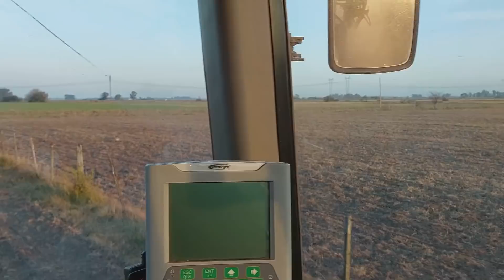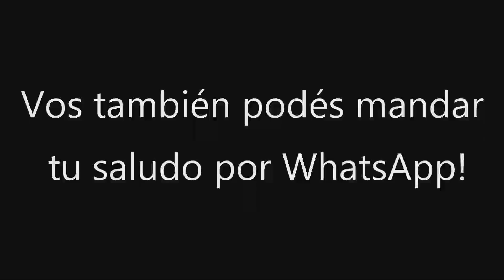SE TERMINO LA SOJA, ARRANCO LA SIEMBRA!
Número de WhatsApp SOLO PARA ENVIO DE SUS VIDEOS: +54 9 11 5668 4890 (Por favor, este número es SOLO para enviar sus VIDEOS de 10 SEGUNDOS. No estaremos contestando ningún otro tipo de mensajes. Gracias!) Seguinos también en nuestra cuenta de instagram @ agro.maiz para ver cuando se aproxima nuevo contenido. INSTAGRAM ... Muchas gracias por todo el apoyo, nos vemos en el próximo video

Clip de guitarra corto de Audionautix cuenta con una licencia Creative Commons Atribución 4.0.

Your Intro de Audionautix cuenta con una licencia Creative Commons Atribución 4.0.